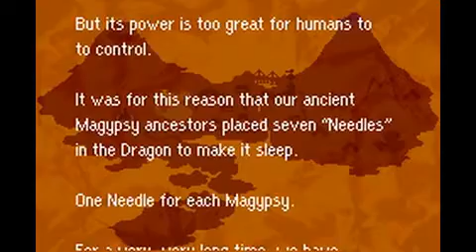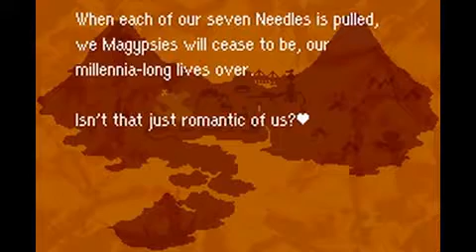Mother 3 Osohe Needle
Oh... yay... A cutscene of Ionia going On and On and On and On and On and On and On and On...

Death desert looks like a duckie :3

I want that ringtone!
Who doesn't :3